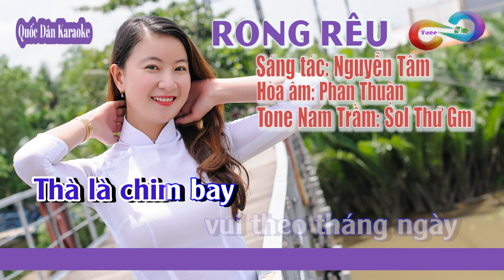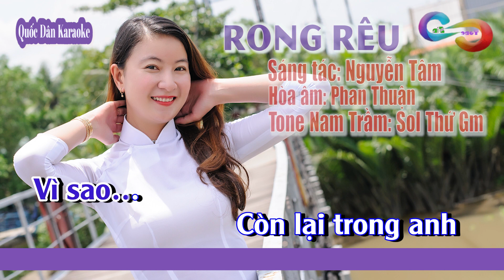Karaoke Rong Rêu | Bossa Nova | Tone Nam Trầm (Gm,Tp:100) | Quốc Dân Karaoke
✪ Lyrics:
Thà là rong rêu
lênh đênh trên biển
Thà là chim bay
vui theo tháng ngày
Thà là mây trôi
mênh mang giữa bầu trời
Lang thang
giữa cuộc đời mà vui

Một ngày bên em
cho em hơi thở
Từ dạo yêu em
con tim tan vỡ
Để rồi đêm nay
trên căn gác lạnh lùng
Đêm thương nhớ một mình
lẻ loi

À a a Ơi ...
người yêu ơi
da thịt mát
tình nồng say
Tìm đâu em hỡi
người yêu ơi
đêm hồng
những lần hẹn hò
Vòng tay buông lơi
tình yêu chơi vơi
nhớ người

Chỉ vì yêu em
nên anh vất vả
nên anh mất cả
Tình buồn em ơi
lanh thang giữa cuộc đời
Bên sông có một người
nhìn theo…

Một ngày mưa rơi
trên con phố nhỏ
Chỉ mình anh thôi
lang thang lối nhỏ
Còn lại trong anh
rong rêu tháng ngày dài
Lê thê suốt một đời
Vì sao…